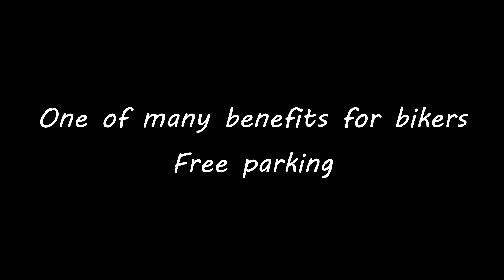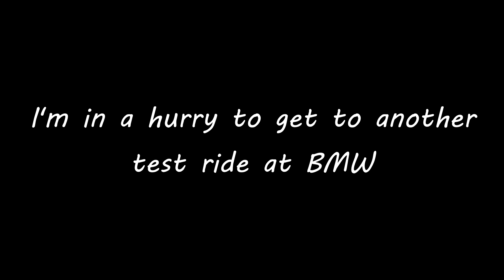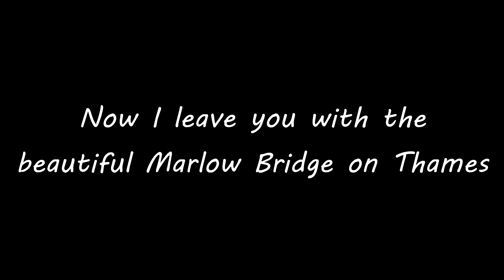Yamaha MT-09 Tracer FJ-09 Tiny Rev Bomb & Winter Ride 2016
A short ride in February 2016 which is cold but at least dry. Visited a shopping centre, a Yamaha dealer and a BMW dealer. More videos to come.